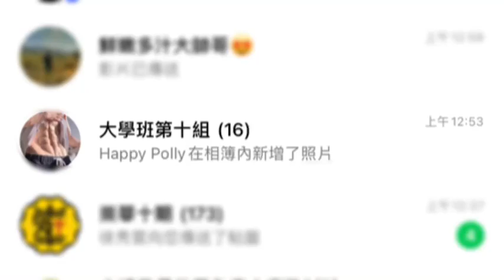他們吃了什麼請先給左邊那位:) 型男美女大主廚 【第10組：馬鈴薯沙拉X紅燒獅子頭】 #20230827